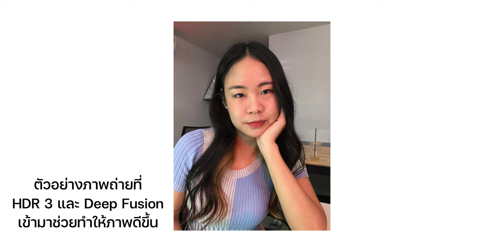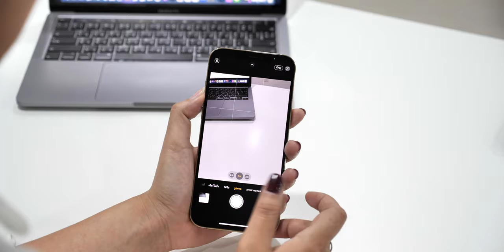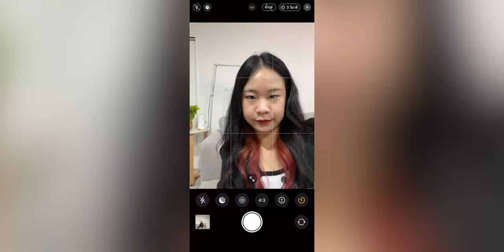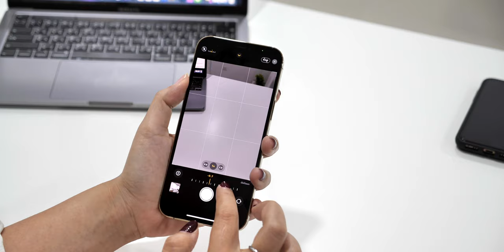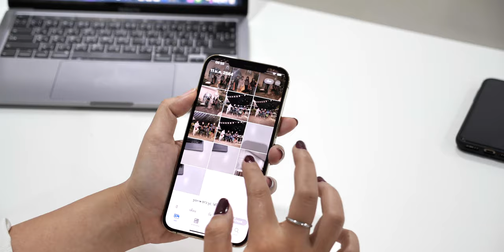[iMoD] ถ่ายเซลฟี่ด้วย iPhone 12 ยังไงให้ปัง iPhone 11 และรุ่นอื่น ๆ ก็นำไปใช้ได้นะ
คลิปนี้มีไอเดียการถ่ายภาพเฟลฟี่ ให้ได้ภาพเป๊ะ มุมปัง ด้วย iPhone 12 Pro Max  มาฝากกัน แถม iPhone รุ่นอื่นๆ ก็สามารถเอาไปใช้ได้
00:00 - Intro
00:19 - ฟังก์ชันต่างๆที่เข้ามาช่วยในการถ่ายภาพเซลฟี่
00:58 - ตัวช่วยในการถ่ายเซลฟี่
01:31 - ไอเดียการถ่ายเซลฟี่
03:27 - ตัวอย่างภาพเซลฟี่
03:40 - เปรียบเทียบภาพถ่ายจากกล้องหน้า iPhone 11 Pro Max และ 12 Pro Max
05:26 - การตั้งค่าต่าง ๆ ที่ช่วยให้ได้ภาพถ่ายที่ดีขึ้น

ℹ️  วีดีโอที่เกี่ยวข้อง
- วิธีการตั้งค่าการกลับข้างกล้องหน้า
- รีวิว iPhone 12 Pro Max และ iPhone 12 Pro เครื่องไทยมาแล้ว ลองเล่นจริง ดีไหม มาชมกัน